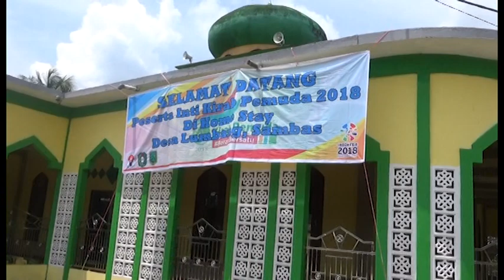CSMtv Sambas#DESA LUMBANG SIAP SAMBUT PESERTA KIRAB PEMUDA, 25 HOMESTAY DISIAPKAN WARGA